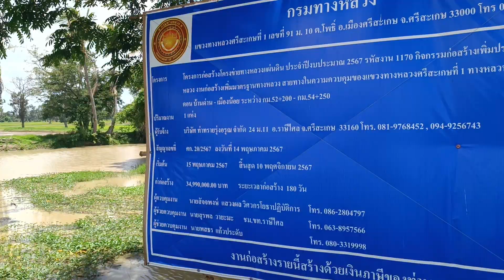คืบหน้าโครงการก่อสร้าง ขยาย ปรับปรุงถนน 2086 (ราษีไศล-ยางชุมน้อย) บริเวณ บ้านยางใหญ่ 34 ล้าน บาท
คืบหน้าโครงการก่อสร้าง ขยาย ปรับปรุงถนน 2086 (ราษีไศล-ยางชุมน้อย) บริเวณ บ้านยางใหญ่ ต.เมืองแคน อ.ราษีไศล จ.ศรีสะเกษ มูลค่าก่อสร้าง 34 ล้าน บาท